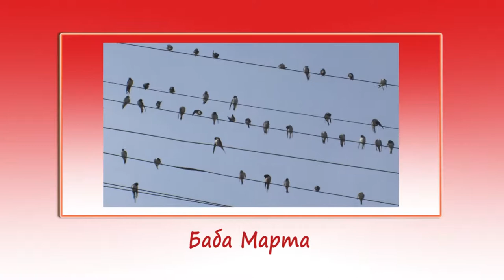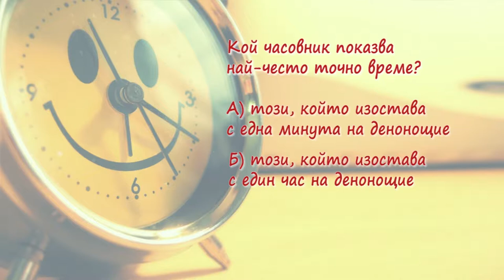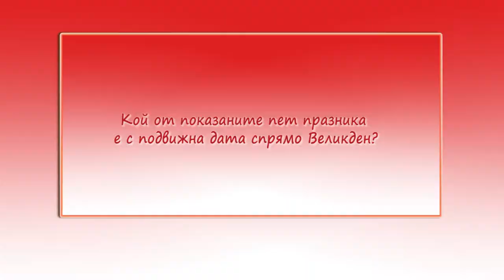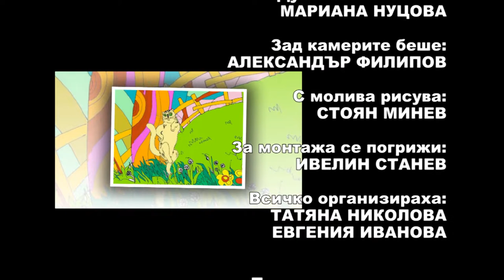IZVORCHE March2016 721 HD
1. „Надпяват се малки моми“ - Рая Стоянова към ФАФ „Куклици“ при Общински детски комплекс - гр. Пловдив
2. “Веселие” - ДТС "Зора" към НЧ "Зора-1929" - с. Харачери, общ. Габрово
3. „Джиновски танц” - Танцов състав при I-во ОУ "Иван Вазов" - гр. Свиленград
4. „Тъпанье затупая“ – Кристияна Йорданова - с. Овчарци, общ. Сапарева баня
5. “Ела, Марто” - Фолклорен танцов състав "Тангра" към НЧ "Искра – 1872" - с. Попинци, общ. Панагюрище

1. "Nadpyavat se malki momi" - Raya Stoyanova at "Kuklici" at Municipal Children's Complex - Plovdiv- Bulgaria
 2. "Veselie" - DTS "Zora" at "Zora-1929" - Haracheri village, Gabrovo- Bulgaria
 3. "Dzhinovski tants" - Dance ensemble at 1st Ivan Vazov School - Svilengrad- Bulgaria
 4. "Tapani zatupaya" - Kristiana Yordanova - Ovchartsi village, Sapareva Banya- Bulgaria
 5. "Ella, Marto" - Folk dance group "Tangra" at the "Iskra - 1872" Community Center - Popintsi, Panagyurishte- Bulgaria